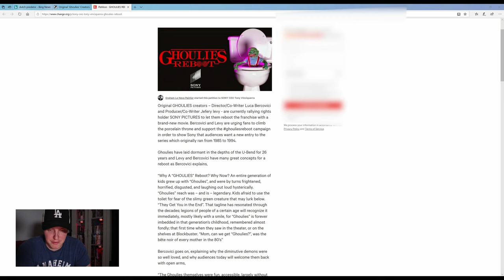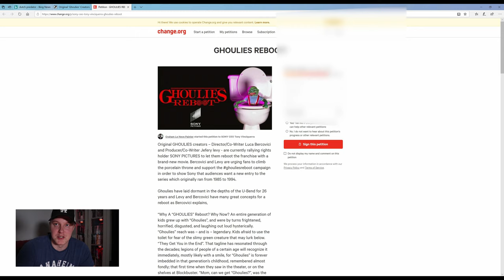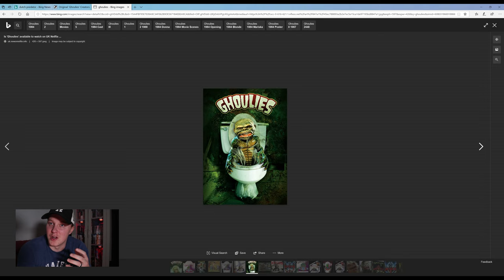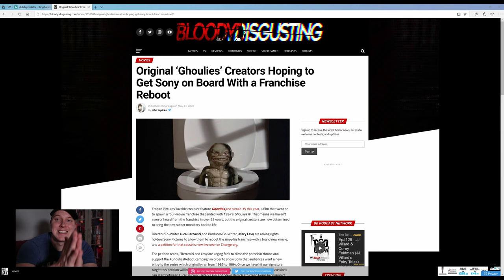A Ghoulies Reboot coming our way?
Join me in this video as I discuss the possibility of a ghoulish reboot with Sony pictures.

Ghoulies is a franchise consisting of 4 movies

Ghoulies
Ghoulies II
Ghoulies: Go to college
Ghoulies IV